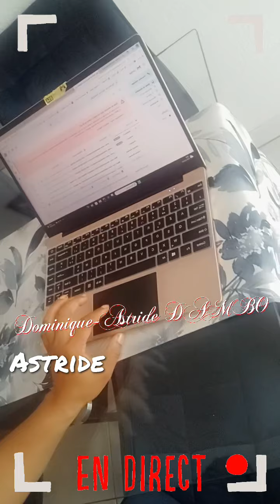3 octobre 2024